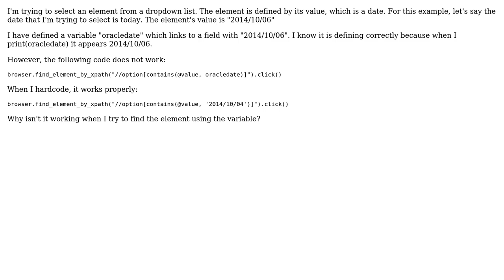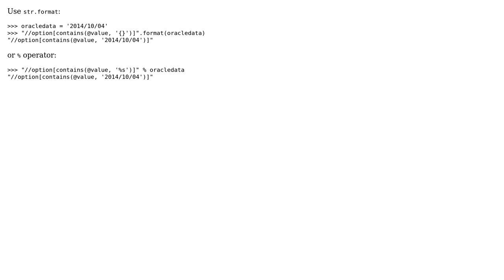Finding element by a variable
With thanks & praise to God, and with thanks to the many people who have made this project possible! You are responsible for your own actions.